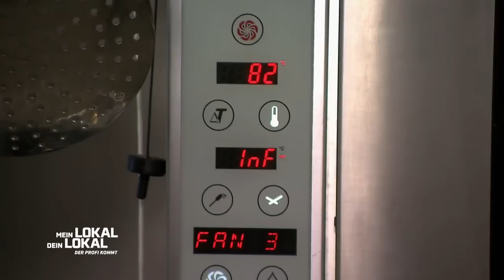Intensive Schweinsbraten-Massage 🥩🙌🏼 Mike ist in einer anderen Welt 🥰 | 1/2 | Mein Lokal, Dein Lokal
Am Finaltag geht es noch ein letztes Mal um die Wurst - genauer gesagt um die Weißwurst: Denn Inhaber Florian Steinmaier bringt mit seinem Lokal "Johann's" ein Stück Bayern nach Viernheim. Ob er sich damit den goldenen Teller sichert?